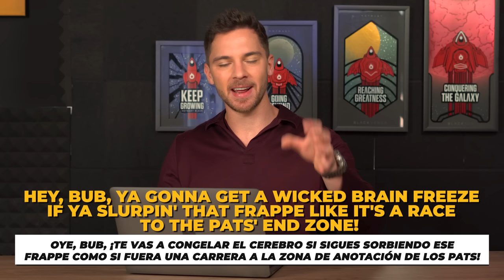Aprende inglés rápido: ¡Escucha esta conversación!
¿Quieres conocer la estrategia completa de cómo aprender inglés rápido y fácil para principiantes (con una oferta especial de mi curso)? Ve este video

¡Atención a todos los que quieren mejorar su inglés!

Hoy tengo algo especial para ustedes...

¡Una conversación increíble con Charly, una hablante nativa de inglés que se mudó a Colombia!

Charly habla sobre sus experiencias de mudarse a un país nuevo y lo que le gusta y no le gusta del lugar...

Pero lo más emocionante es cuando Charly comparte sus experiencias de hablar inglés con hablantes no nativos.

¡Sus perspectivas y consejos son invaluables para todos los que buscan mejorar su inglés!

Además, también comparte sus tips para aprender inglés más rápido y con mayor fluidez.

Si estás buscando una forma efectiva y divertida de mejorar tu inglés, ¡no puedes perderte esta conversación!

Y si deseas llevar tu aprendizaje de inglés al siguiente nivel, te invito a que pruebes el programa de RAIO.

En RAIO Program, creemos que aprender inglés puede ser emocionante, accesible y efectivo...

Es por eso que ofrecemos un método innovador y personalizado para ayudarte a alcanzar tus metas en el idioma, sin importar tu nivel actual.

Con nuestro programa, tendrás acceso a clases en línea en vivo, materiales de estudio personalizados y retroalimentación constante de nuestros profesionales altamente capacitados.

Además, ¡garantizamos que verás una mejora significativa en tu inglés después de completar nuestro programa o te devolvemos tu dinero!

¡No esperes más para mejorar tu inglés!

¡Únete a nosotros en esta aventura y descubre todo lo que el idioma inglés puede ofrecerte!